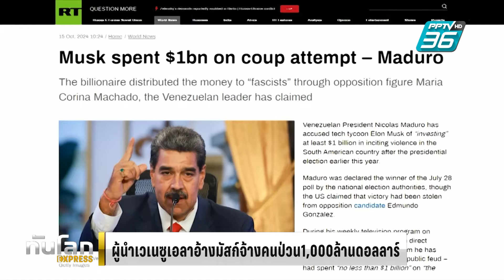ผู้นำเวเนซูเอลา อ้าง อีลอน มัสก์ จ้างฝ่ายค้านก่อรัฐประหาร |ทันโลก EXPRESS | 16 ต.ค. 67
ผู้นำเวเนซูเอลาอ้าง  อีลอน มัสก์  จ้างฝ่ายค้านก่อรัฐประหาร และยุยงให้เกิดความรุนแรงในประเทศสูงถึง 1 พันล้านดอลลาร์สหรัฐฯ